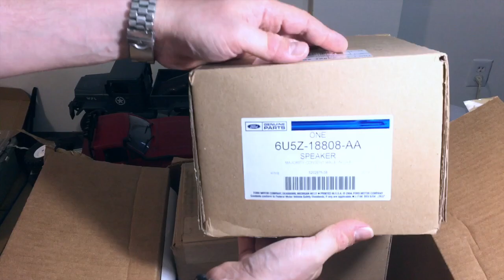Lincoln LS THX rear speakers/subs removal and installation.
2004 Lincoln LS THX rear speaker removal and installation